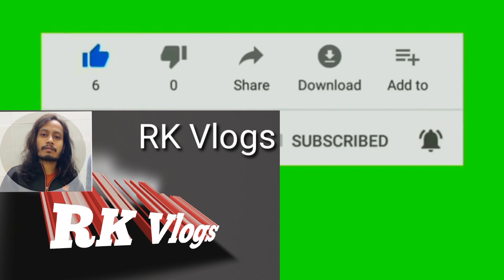Papon live program Beltola 2022 || Papon Music | Papon_live_Functionen 2022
papon _live_program

papon _live_function2022
assamese_song_ Koi Nidiya Kiyaw